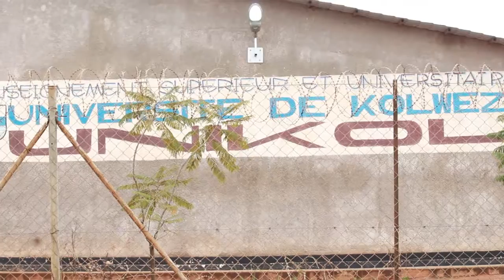LUALABA DESCENTE VICE GOUVERNEUR A L'UNIKOL